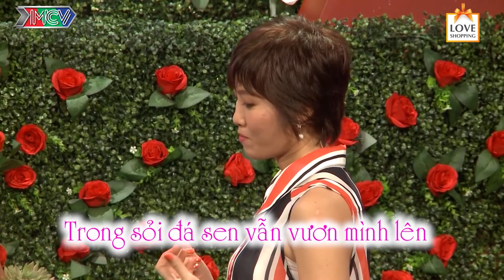Chủ trại HEO gây SỐC khi tặng cho bạn gái HEO CON khiến ai cũng phấn khích 😂